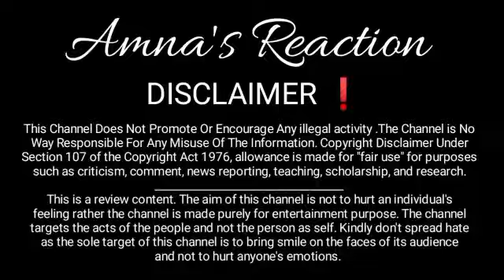Sitara Yaseen live _Haters plan B ready _Najma ab koi chalaki nhi